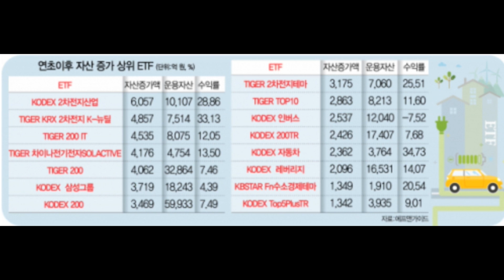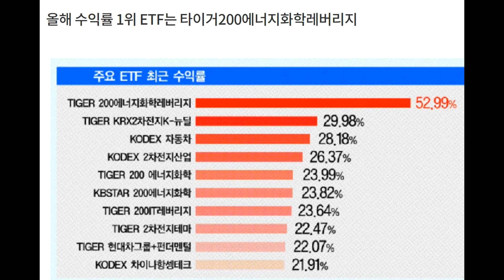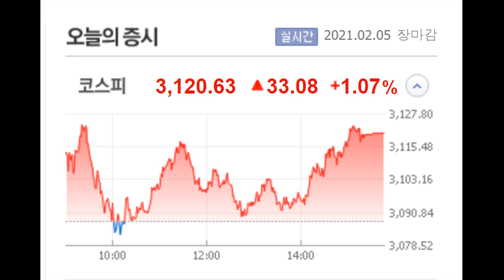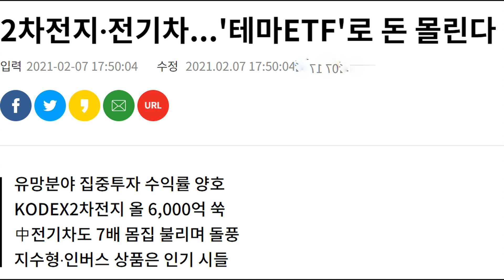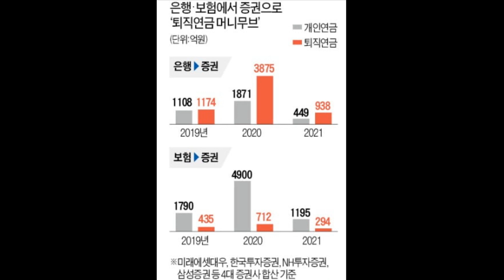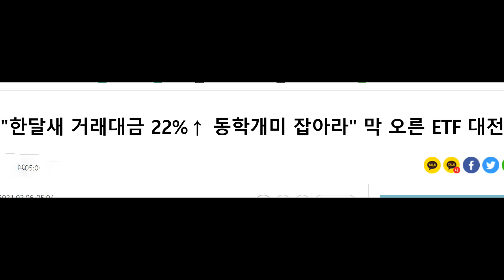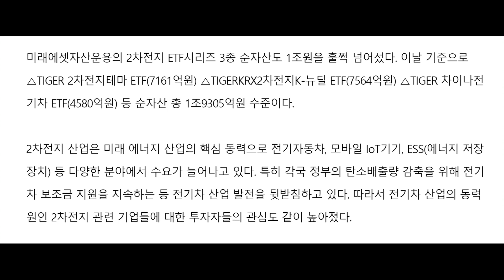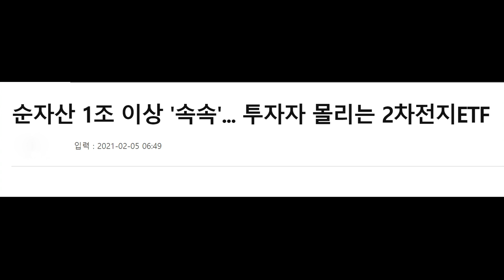개인 투자자는 매달 적립식으로 지속적인 투자가 답!!주가 하락은 매입 단가를 낮추는 효과.그러므로 멀리 내다본다면 주가 하락은 기회다.